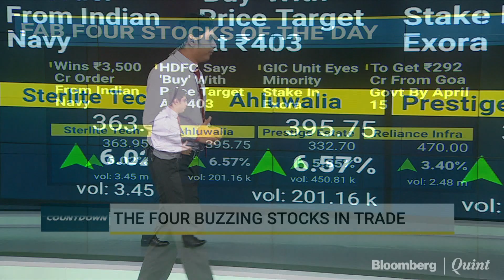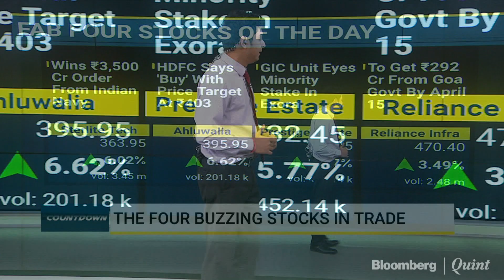Fab 4: 26 February 2018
A quick look at the top buzzing stocks in trade today.